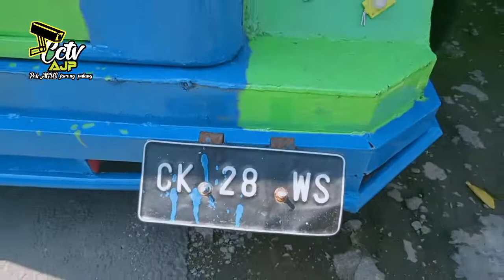odong odong mobil mewah part 52 berhenti di terminal Gondang Sragen Jawa tengah Indonesia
Odong odong adalah alat transportasi pariwisata dari mesin mobil yang di modifikasi menjadi lebih menarik supaya banyak peminatnya,odong odong juga bentuk nya unik unik ada yang satu gerbong ada yang dua gerbong, biasanya peminatnya dari anak anak dan ibu ibu alat transportasi odong odong sekarang menjadi sarana transportasi yang banyak di minati warga kerna bentuk warnanya sangat menarik, Odong Odong juga harganya bervariasi dari harga 13 juta sampi 120 juta tentu nya dilihat dari mesin dan bahan yang digunakan untuk membuat nya.odong odong Kereta mini wisata juga setiap wilayah ada paguyuban nya atau anggota grupnya jadi tiap wilayah ada aturannya tidak sembarangan.
Penasaran seperti apa bentuk bentuk odong odong kereta mini wisata simak selengkapnya di channel YouTube PAK AJP ya teman teman
Odong odong karya anak bangsa